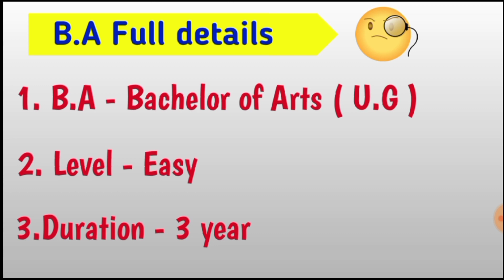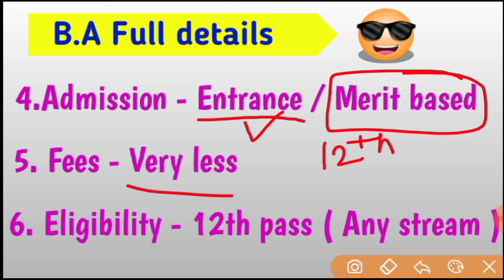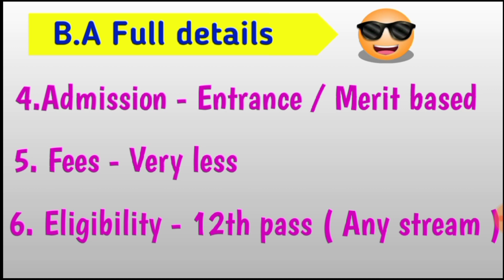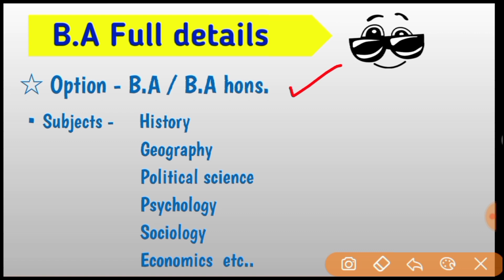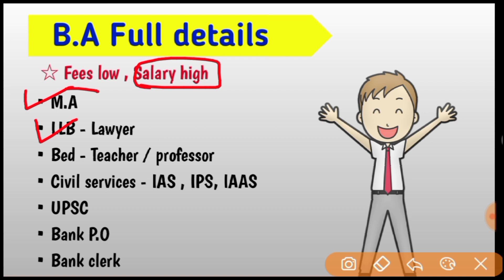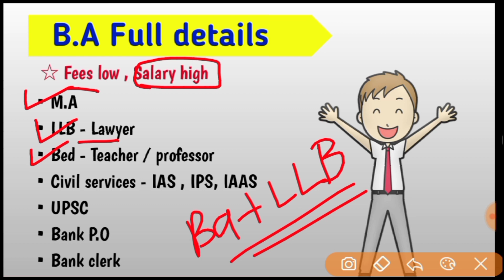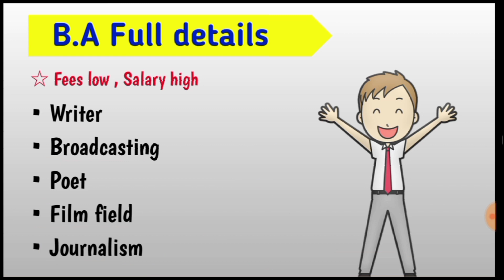B.A | Full details | Fees | Salary | Jobs | Full information 🔥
• After passing 12th from any stream , we come in dilemma regarding what to choose .

• This video series will help you to come out of dilemma and decide what to choose after 12 th . You will come to know what is best for you , which course is better for you

• Many aspects regarding ba is discussed carefully in the video

• To gain full knowledge watch the video completely.

• B.A full information
• B.A full details
• BA job opportunities
• BA salary
• bA hons information
• What is ba

To watch the full guidance series

🔴 Watch this playlist for all career guidance videos

My handles ● For important enquiries